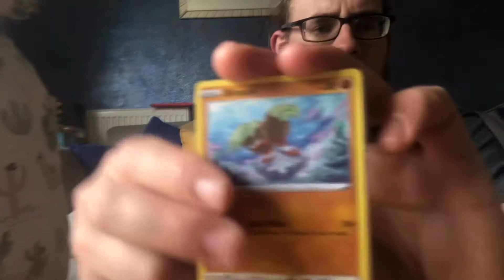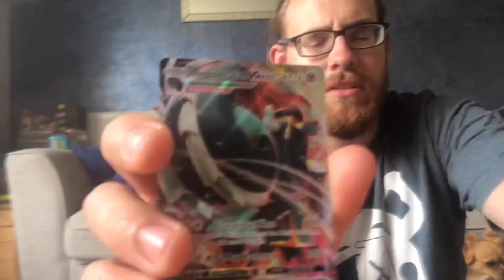One pack one toy Wednesday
Father son adventure with Pokémon and toys